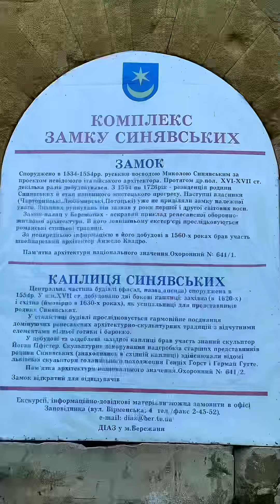109 - 🇺🇦Бережанський замок Синявських - ,,Східний Вавель‘‘.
🇺🇦Бережанський замок Синявських - ,,Східний Вавель‘‘.

✅ Бережанське укріплення було одним із неприступних на Західній Україні. Лише двічі фортечну браму в Бережанах відкрили перед ворогом. Неприступний замок водночас був пишною резиденцією, де господарі з королями, князями, гетьманами вершили долю Європи. Розкішну оборонну резиденцію в Бережанах збудував у 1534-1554 роках воєвода, великий коронний гетьман Микола Синявський. Неприступне укріплення з чотирма вежами зведене італійськими майстрами за новоголандською системою з використанням штучної водної перешкоди у заплаві річки Золота Липа.

✅ Інтер'єри 14 парадних залів були оформлені розписом з батальними сценами, на третьому ярусі палацу знаходилася багата картинна галерея. Інтер’єр палацових кімнат та залів славився кам’яними та мармуровими порталами, камінами, дерев’яними різьбленими сволоками, покритими поліхромією і золотом. Красу і велич Бережанського замку описав у поемі «Ян Білецький» польський поет Юліуш Словацький.

✅ На території замку розташовувався Троїцький костел, про колишню пишноту якого можна судити навіть у нинішньому напівзруйнованому стані. У XVII столітті до костелу була прибудована каплиця-усипальниця Синявських із мармуровими надгробками роботи Яна Пфістера. Тут були поховані Микола Синявський та його сини Гієронім і Ян, а також дружина Гієроніма – Анна.

✅ Все найцікавіше є на моїй інтерактивній мапі для мандрівників - Україна історична.  Маршрути, опис трьома мовами, та фото до більш ніж 1500 історичних локацій в Україні.  Є й також і цікаві природні місця, інстаграмні локації для фотосесій, навіть місця про які мало хто знає, та ще багато чого цікавого для подорожей. Вам не потрібно нічого шукати, копатися в інтернеті та вигадувати куди поїхати, все є на цій мапі.  Також замовляй розробку індивідуального маршруту для подорожей Україною. Розробка маршруту економить час, нерви та гроші. Зацікавився та хочеш придбати мапу?

🇺🇦Berezhan Castle of the Sinyavskyi - "Eastern Wawel".

✅ Berezhansk fortification was one of the most impregnable in Western Ukraine. The fortress gate in Berezhany was opened to the enemy only twice. The impregnable castle was at the same time a magnificent residence, where the owners with kings, princes, and hetmans decided the fate of Europe. The luxurious defense residence in Berezhany was built in 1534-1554 by the voivode, great crown hetman Mykola Sinyavskyi. The impregnable fortification with four towers was built by Italian craftsmen according to the New Holland system using an artificial water obstacle in the floodplain of the Zolota Lipa River.

✅ The interiors of 14 ceremonial halls were decorated with paintings of battle scenes, on the third floor of the palace there was a rich art gallery. The interior of the palace rooms and halls was famous for stone and marble portals, fireplaces, wooden carved slobs, covered with polychromy and gold. The beauty and grandeur of Berezhan Castle was described in the poem "Jan Biletskyi" by the Polish poet Juliusz Słowacki.

✅ The Trinity Church was located on the territory of the castle, the former splendor of which can be judged even in its current dilapidated state. In the 17th century, the Sinyavski burial chapel with marble tombstones by Jan Pfister was added to the church. Mykola Sinyavsky and his sons Hieronim and Jan, as well as Hieronim's wife Anna, were buried here.

✅ All the most interesting things are on my interactive map for travelers - historical Ukraine. Routes, descriptions in three languages, and photos to more than 1,500 historical locations in Ukraine. There are also interesting natural places, Instagram locations for photo shoots, even places that few people know about, and many other interesting things for traveling. You don't need to search for anything, dig on the Internet and figure out where to go, everything is on this map. Also order the development of an individual itinerary for traveling in Ukraine. Route development saves time, nerves and money. Interested and want to buy a map?